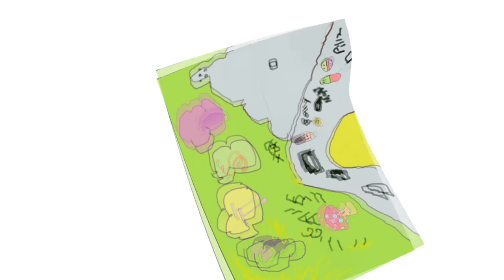BLACK PO3TRY PRESENTS PTSD JUBALL ALWAYS FIGHTING RUNNING THRU THE CITY OF JACKSON